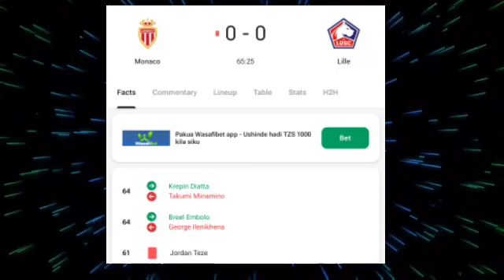Jordan Teze Red Card ♦️,Monaco vs Lille (0-0) All Goals and Extended Highlights